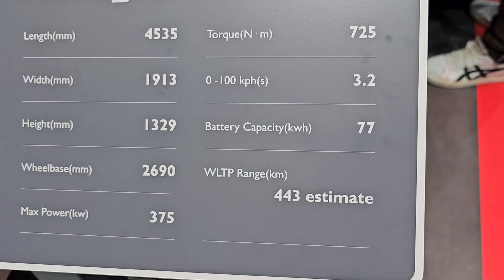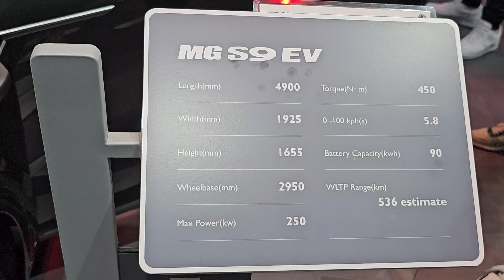MG Maurice garage Genève 2024